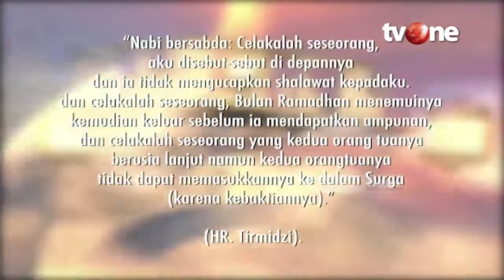Jangan sia-siakan Bulan Ramadhan | Damai Indonesiaku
Jakarta, religiOne - Telah diketahui bahwa bulan Ramadhan adalah bulan agung, musim berkah, dibukanya pintu-pintu surga, ditutupnya pintu-pintu neraka dan setan-setan dibelenggu. Banyak pahala bagi orang yang mau melaksanakan ketaatan seperti baca Qur’an dan memahami maknanya, sholat malam, tasbih dan istighfar. Merekalah orang-orang yang menang dan beruntung.

Namun, di sana ada golongan manusia yang sebaliknya, menyia-nyiakan waktu-waktu mereka untuk sekedar ngobrol, ghibah, namimah, akhlak yang buruk dan bermalas-malasan dari ketaatan. Merekalah orang-orang yang merugi di bulan yang agung ini.